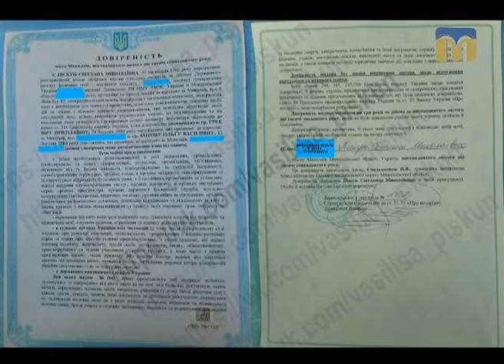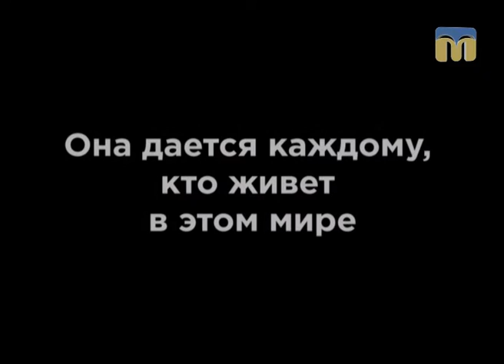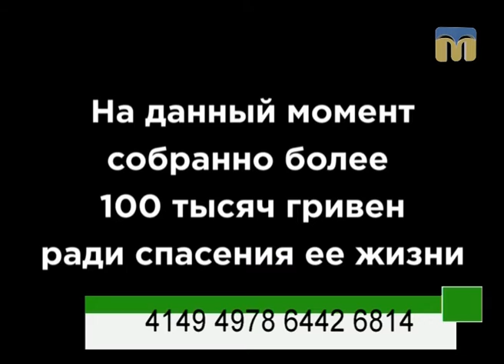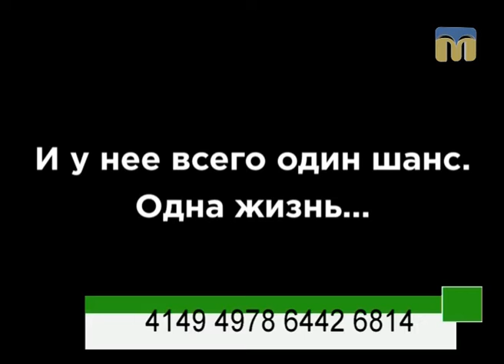Допоможіть дитині побороти недугу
Гості студії: завідувач сектору культури Вітовської райдержадміністрації Сергій Гололобов і директор Вітовського районного організаційно-методичного центру Катерина Мірзоян.